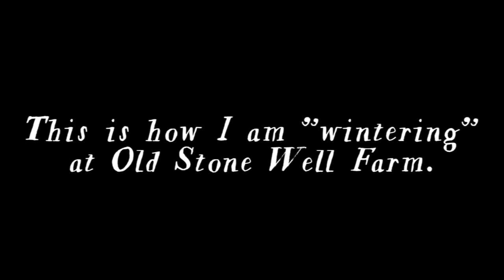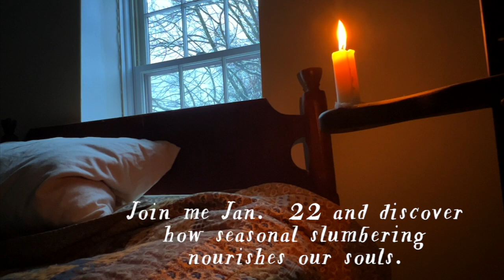Old Stone Well Farm: I Got a Rope Bed!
Friends, just a little preview for our time together on Jan. 22. I am so excited to share my 18th-century rope bed that I just acquired. So perfect for my little Vermont homestead. And perfect for the season of "wintering" that I am in. Can't wait to share more! Blessings!